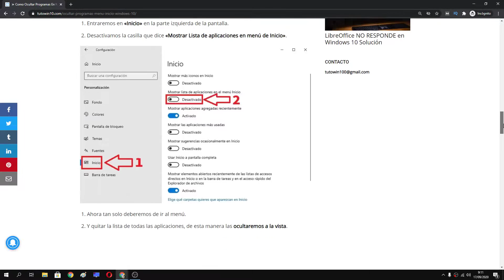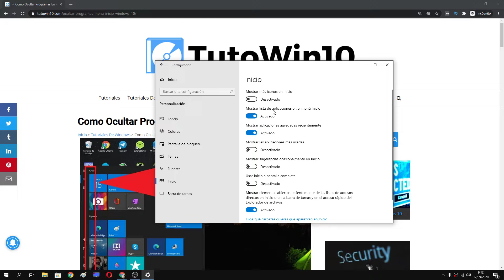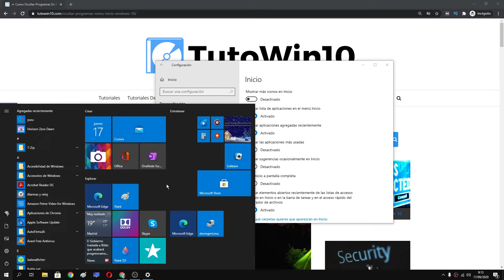🤫 Como OCULTAR PROGRAMAS AGREGADOS RECIENTEMENTE en INICIO en WINDOWS 10 FÁCIL y RÁPIDO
En este vídeo tutorial aprenderás a esconder los programas agregados recientemente en Inicio en Windows 10.

Vídeos Relacionados 📹